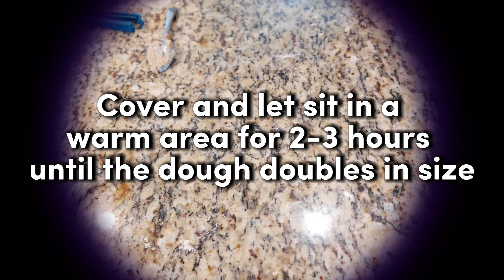100% Whole Wheat Sourdough Bread Recipe (No Yeast, High Protein)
Here's a great all-whole wheat sourdough bread recipe that's also vegan, high in protein, and sugar-free. The recipe is also yeast-free and suitable for beginners as well.

Mixing bowl with a lid that I used
loaf pan I used
vital wheat gluten